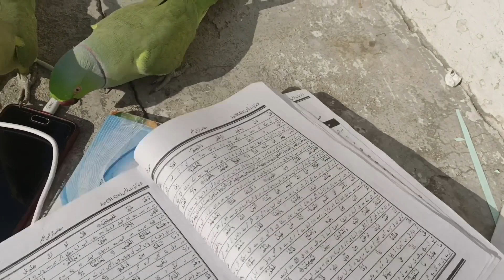Soo Energetic and Superb Talking Parrot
Shafin Just Love Alex
I am here for you with all of my passion.i want to build a community that love pet's and they like vedios about pet's..
So i will sharing all information about birds and animals and i hope you will love to watch so we will be like a family and i will consider you as my brother's 🖤
So this is just a starting keep Supporting me and this will give me more energy to work hard and i will make a bitter content for you so share it with your friends to make this family vast and i request you to subscribe my channel and like my vedios and share with your friends and family🖤